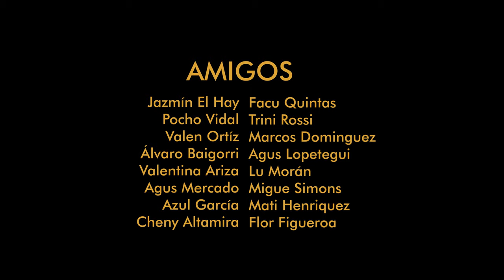Julián Gauna - Amigo Ft Gabi Merlo ( Videoclip oficial)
Realización: YuspeFilms
Producción: Carlos Garzaniti, Maximiliano Rey

Dirección: Julián Gauna
Vestuario: Lucia Moran

Cosquín 2020